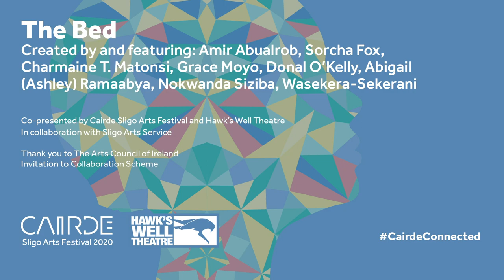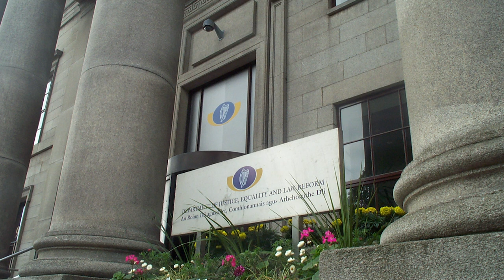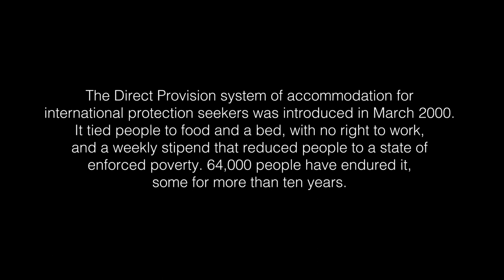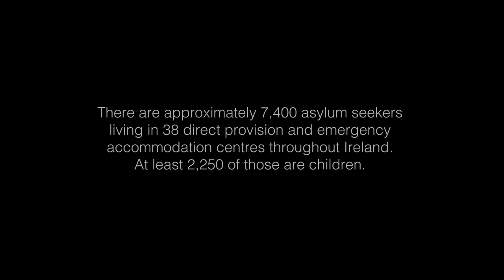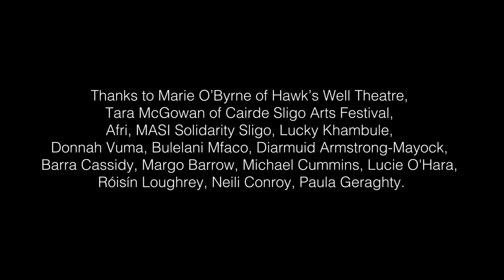The Bed at CairdeConnected 2020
The Bed: Amir Abualrob, Sorcha Fox, Charmaine T. Matonsi, Grace Moyo, Abigail (Ashley) Ramaabya, Wasekera-Sekerani, Nokwanda Siziba, Donal O'Kelly, Rafeef Ziadah.

A work in progress presented by Cairde Sligo Arts Festival & Hawk's Well Theatre, Sligo

Videography: Nigel Gallagher
Original Music & Sound Design: Dee Armstrong, Lughaidh Armstrong Mayock. Sound Engineer: Lughaidh Armstrong Mayock
Additional Footage: Peter Clyne
Filmed at Hawk's Well Theatre

Supported by Arts Council Ireland, Invitation to Collaboration Scheme in collaboration with Sligo Arts Service, Sligo County Council.

Thank you to: Afri, MASI Sligo, Lucky Khambule, Donnah Vuma, Bulelani Mfaco, Diarmuid Armstrong Mayock, Róisín Loughrey, Barra Cassidy, Margo Barrow, Michael Cummins, Lucie O'Hara, Neili Conroy and Paula Geraghty